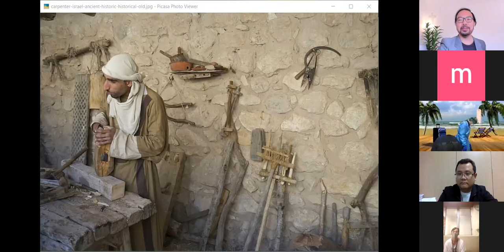Transcend like a Worker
Presented by:
Nixon de Vera, PhD

Recorded by:
Myra Fonte of AMCM

First part of the series: Revisiting Pauline Models of Christian Life. This is a philosophical-theological and practical exposition of what it's like to be a true follower of Jesus Christ.